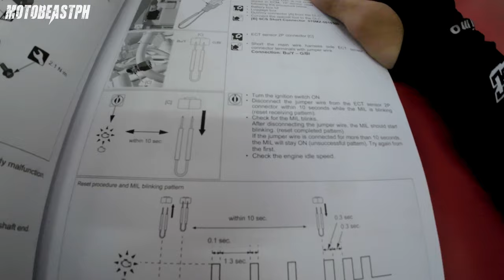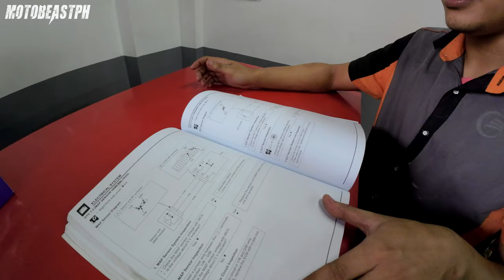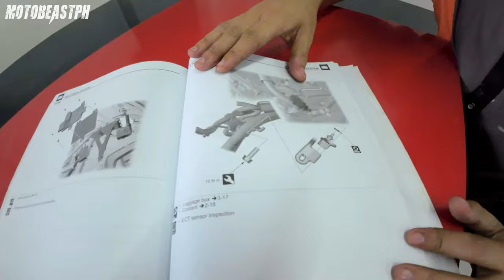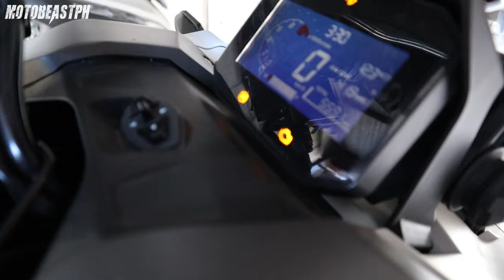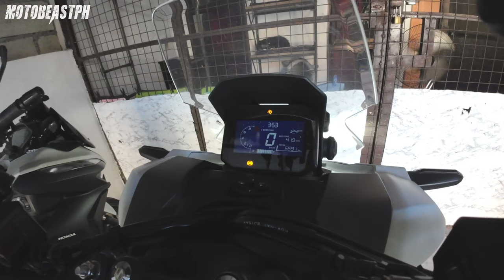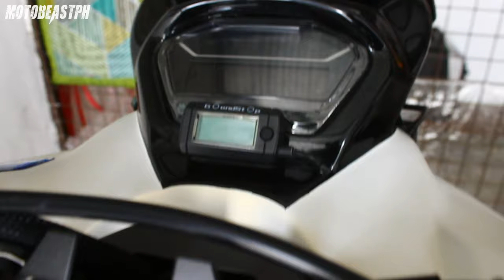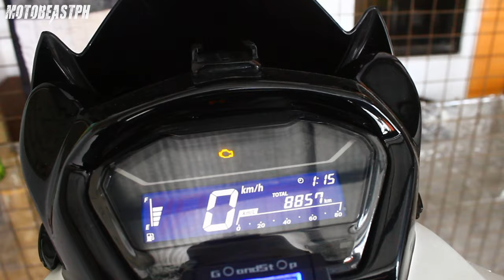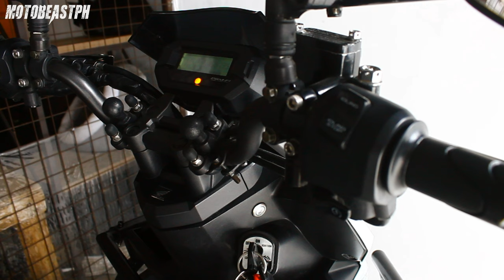ADV 160 | Delete Fault Code & TP Sensor Reset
Honda ADV 160 | Delete Fault Code & TP Sensor Reset

Intro: (0:00)
Honda Standard Procedure General Information: (2:08)
ADV160 Check & Erase Fault Code & TP Sensor Resetting: (8:03)
Honda Click TPS & ECU Resetting: (20:07)
Honda Beat TPS & ECU Resetting: (24:50)
Final Thoughts: (30:24)